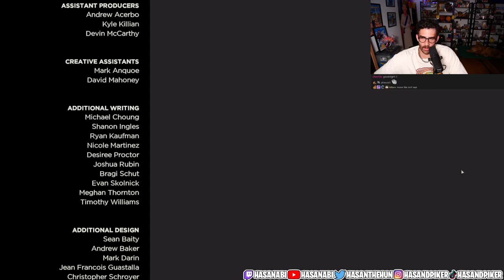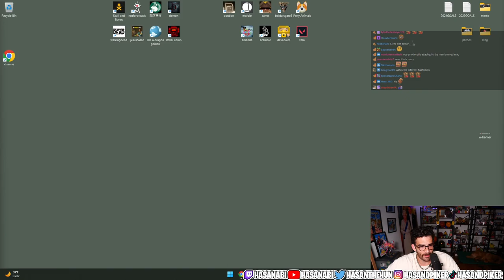Hasan Plays Walking Dead Chapter 1 Season 3